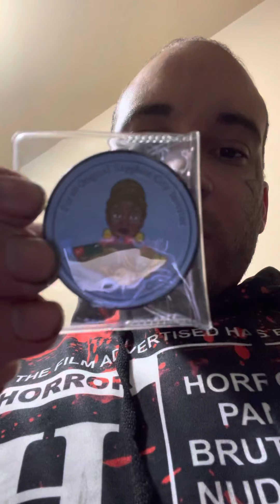What my company tokens actually look like since I am a racist white man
Blogging every day for my own records and safety now that I know I live in a world where I can be given fake videos of me that stand up in court and I can be discriminated at my job over my skin color.

I also want to document mood swings and behavioral patterns and depression and psychosis due to my concern over my brain health.

(Nobody will ever take you as seriously as yourself. Fight for yourself and protect yourself) the more these cameras are turned on the more they think about hurting you.

Anyway I was thinking about sueing this company but I would rather just spread the information of what they did. I don’t need no money from it